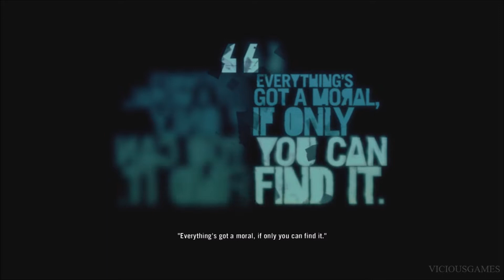FAR CRY 3 PS5 Gameplay Playthrough Part 9 - HOYT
When Jason Brody skydives with his brothers and friends on vacation, things turn awry when they are captured by the insane warlord Vaas, and expected to be sold into slavery. But when he escapes Vaas' camp, he begins to journey into the heart of insanity on a quest for revenge and devotion to save his friends and end the war that enslaves the citizens. The only way to escape the darkness, is to embrace it, Jason will learn the definition of insanity.